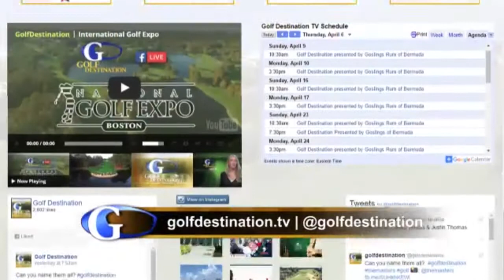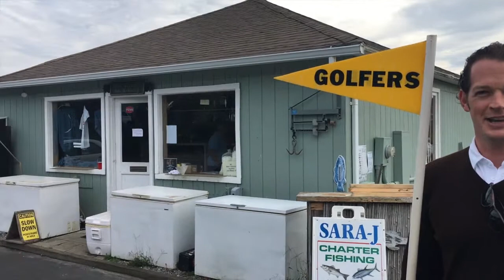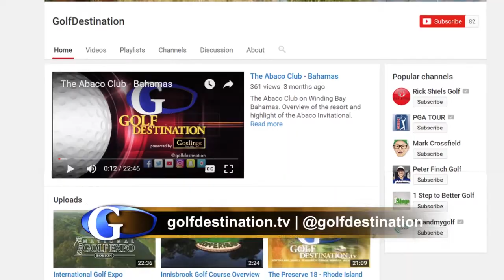Golf Destination: 2017 December Show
On this episode of Golf Destination, our on-line contributor Patrick Purcell takes us on a unique and one of a kind fall golf trip.  We meet Matt Parziale, the firefighter who won the USGA Mid-Amateur.  And, we’ve begun our Facebook Live segments, and teaching professional Shawn Hester joins us for his teaching philosophy.

Currently airs on Fox Sports Sun and NESN.